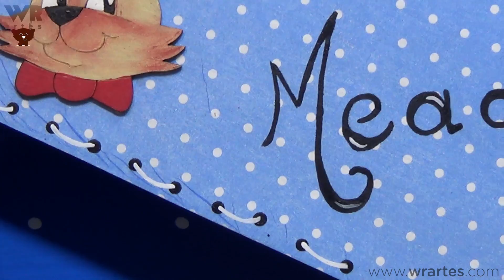Caixa para ponto cruz (Presente que eu ganhei)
Lindo presente que eu ganhei da minha amiga Cris Lostra!

Você já tem o meu DVD?